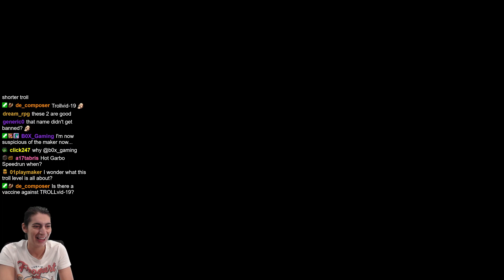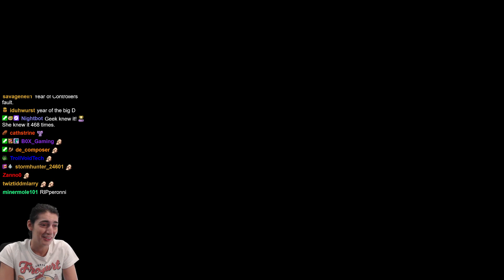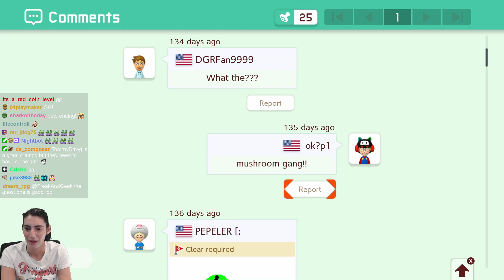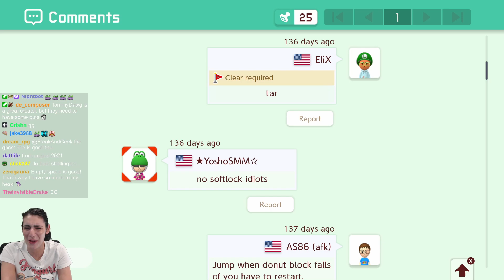I Got My TROLLvid Vax Today! Super Mario Maker 2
TROLLvid-19 Spike Proteins by TommyDawg (MTN-3K7-4WG)